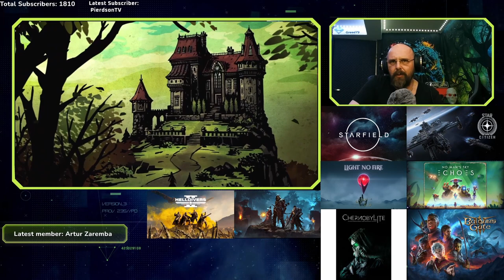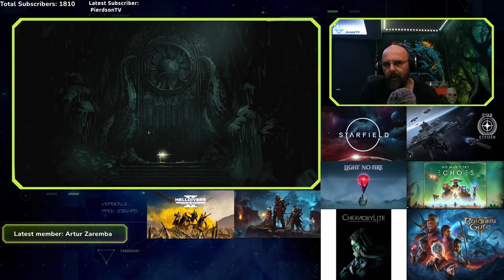Przęgląd Game Pass | Darkest Dungeon